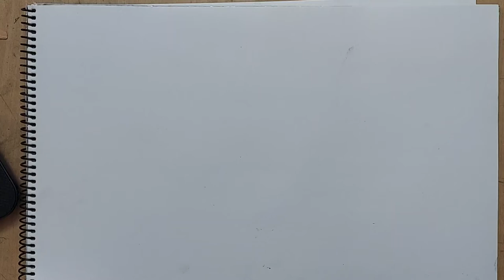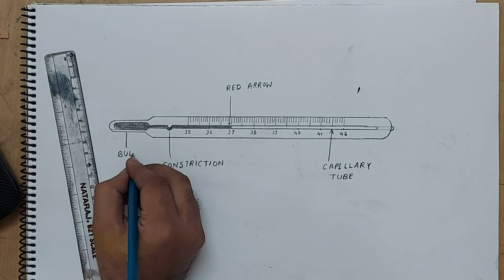how to draw clinical thermometer